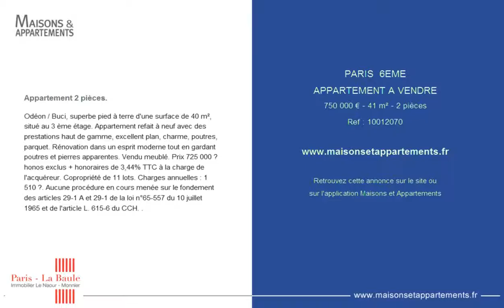PARIS 6EME - APPARTEMENT A VENDRE - 750 000 € - 41 m² - 2 pièces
Référence : 10012070

Odéon / Buci, superbe pied à terre d'une surface de 40 m², situé au 3 ème étage. Appartement refait à neuf avec des prestations haut de gamme, excellent plan, charme, poutres, parquet. Rénovation dans un esprit moderne tout en gardant poutres et pierres apparentes. Vendu meublé. Prix 725 000 € honos exclus + honoraires de 3,44% TTC à la charge de l'acquéreur. Copropriété de 11 lots. Charges annuelles : 1 510 €. Aucune procédure en cours menée sur le fondement des articles 29-1 A et 29-1 de la loi n°65-557 du 10 juillet 1965 et de l'article L. 615-6 du CCH. .